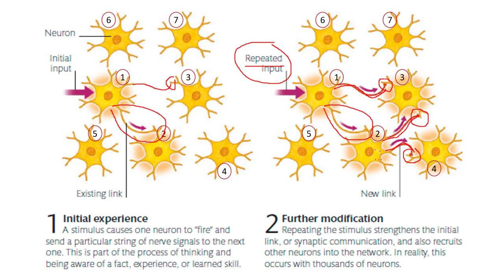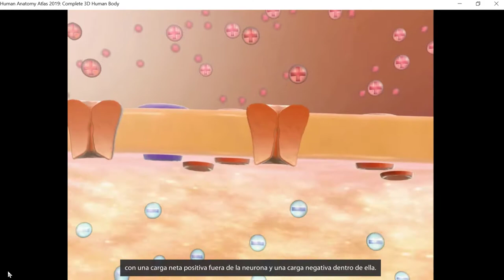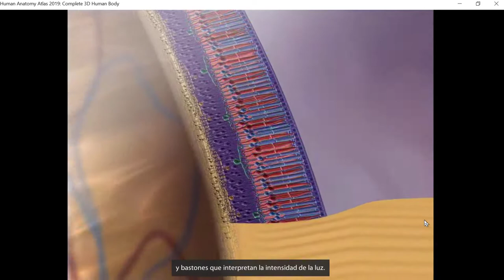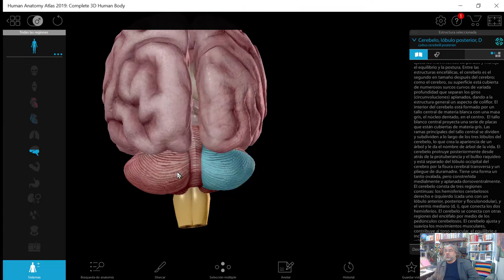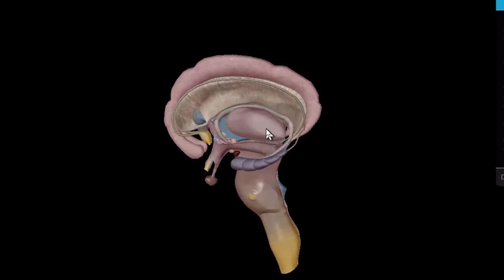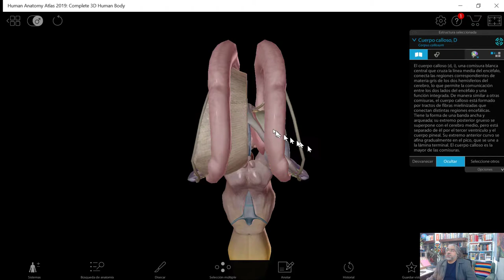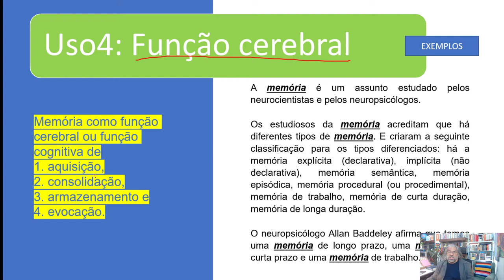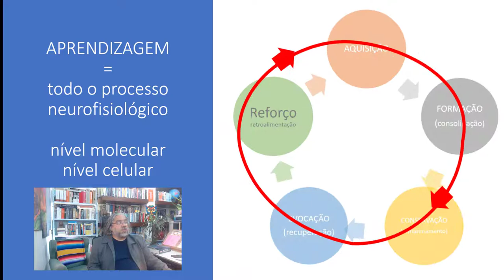Sobre a Memória [5] - Memória e Aprendizagem II - Prof. Rubens Sampaio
Neste Vídeo vou apresentar a segunda parte da seção sobre as relações entre MEMÓRIA E APRENDIZAGEM.  Se você é estudante ou professor, este vídeo vai te ajudar bastante.